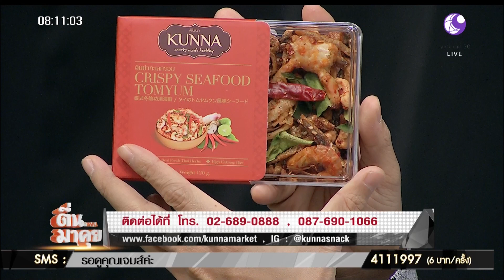“คันนา” ขนมของคนรักสุขภาพ!!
ติดต่อได้ที่ 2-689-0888 มีจำหน่ายที่ Lemon Farm สาขาชิดลม,แจ้งวัฒนะ,สุขุมวิท 39 และพาราไดซ์ปาร์ค